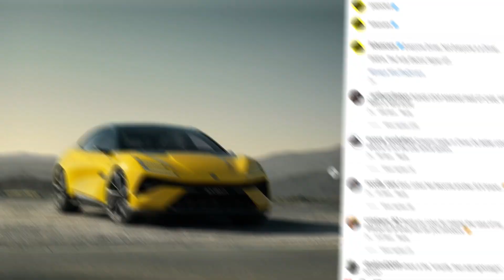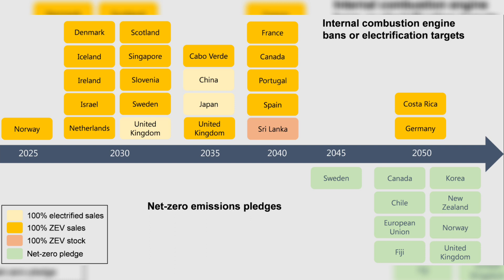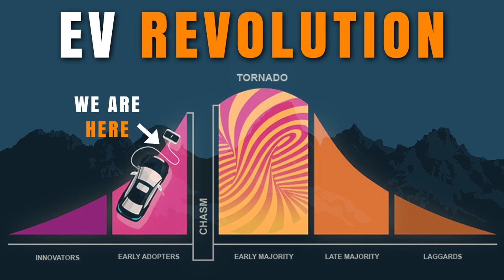Lotus EV Strategy: Right or Wrong?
Shinoo discuss Lotus EV strategy in this video.  Should this fabled sportscar brand being going all EV.? The video includes his visit to the Lotus Dealership in London in September 2023 which includes his first interaction with the Lotus Eletre SUV